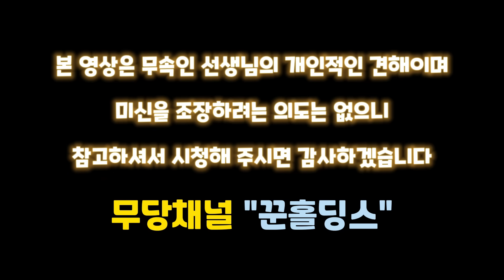💥천기누설💥"김건희"여사 2024년 운빨은?🌺쇠고랑차게 될것이다🔹전주 천화보살📞상담:010-3133-8391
🔴천상천녀 천화보살🔴전주시 덕진구 진북동 345-25번지 2층 202호(모래내시장 우체국부근)📞상담:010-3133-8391